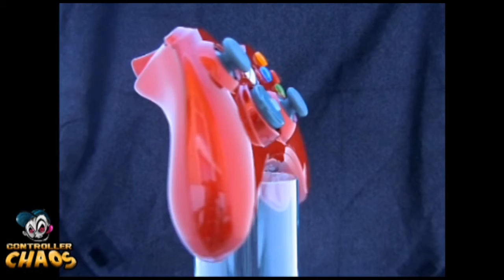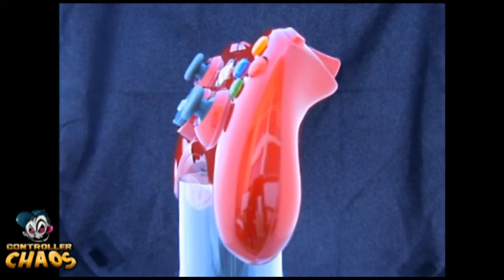Modded Controller - Rapid Fire - Gloss Red - Controller Chaos